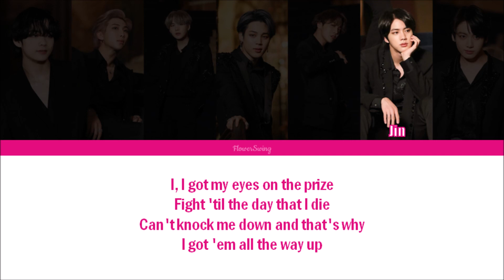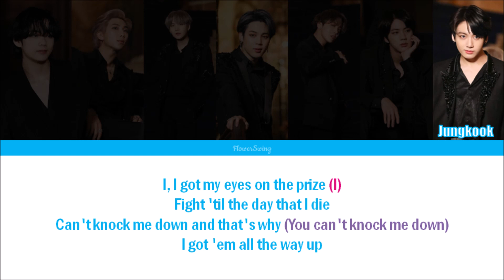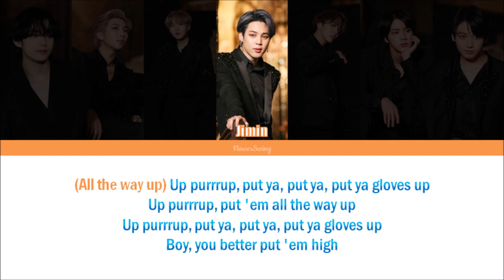How would BTS sing GLOVES UP by Little Mix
I bet you are here because you like Little Mix, BTS or kpop in general. Check out my Spotify playlist with over 300 random songs that will make your day better